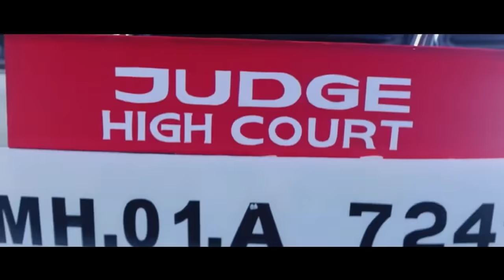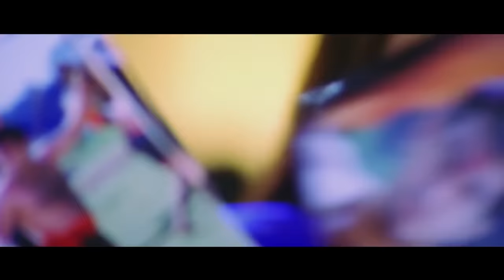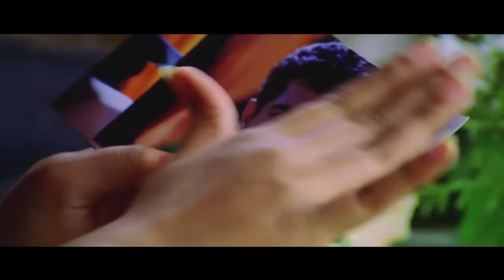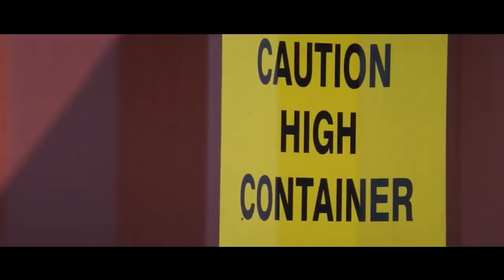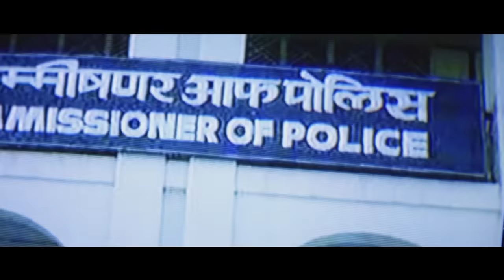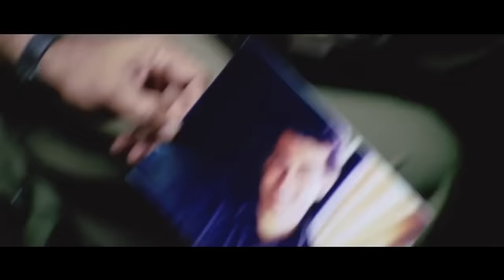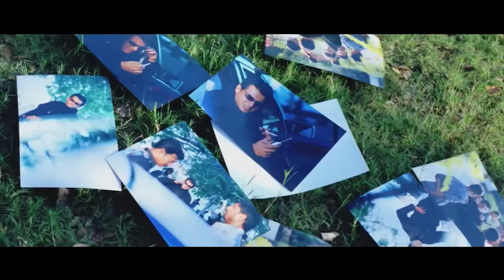Main hoon soldier | South Full Hindi Dubbed Action Movie | Ajith kumar | Sneha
Janardhanan lives in a village in Tamil Nadu, leading life incognito, taking up the cause of the villagers, making enemies around. And then comes the twist in the tale, the caption in the interval reading...'Interval...Wait just see other face'. And when the film re-opens we do get to see the other face of Jana.

Jana, a terror to the Mumbai dons, corrupt politicians and their ilk, killing, maiming and teaching a lesson to them. Both the faces of Jana merge finally, when his bete noire Bhandari, out of jail, comes to the village to have his final round with Jana.